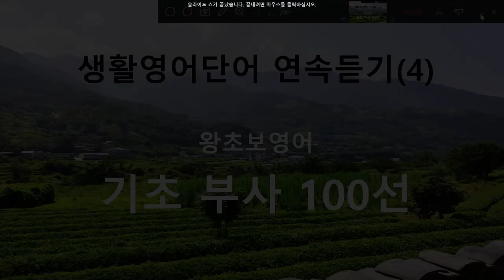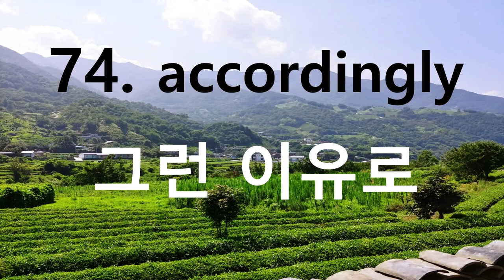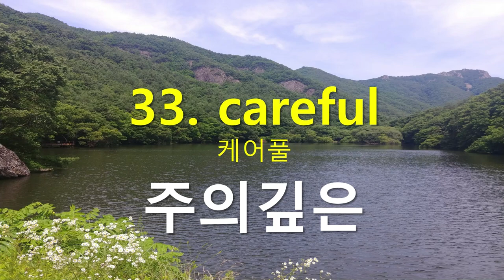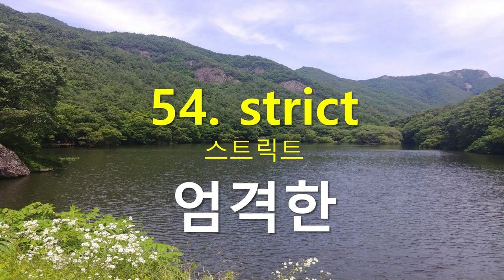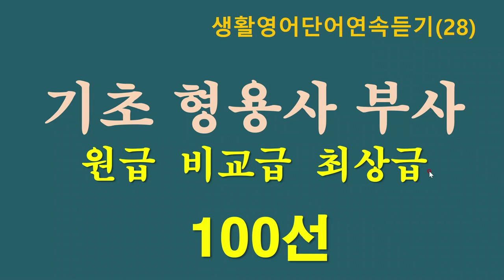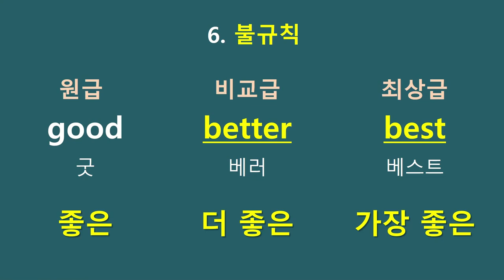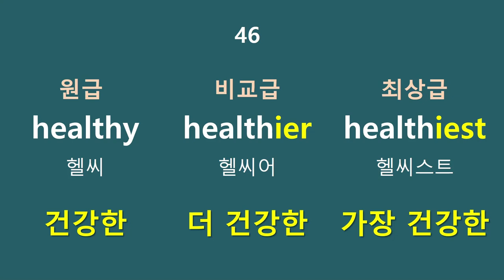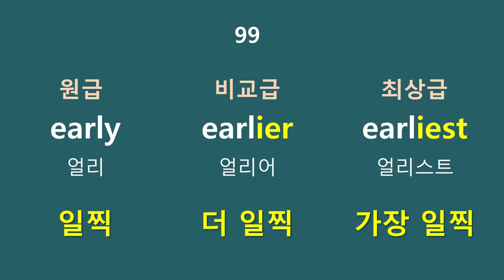기초영어단어 - 필수 형용사 부사 600개 - 1시간 흘려듣기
기초영어단어 - 필수 형용사 부사 600개 - 1시간흘려듣기

기초형용사부사를 총정리했습니다.
유창한 어휘력은 형용사와 부사를 잘 구사하느냐에 달려 있다고 봐도 과언이 아닙니다.